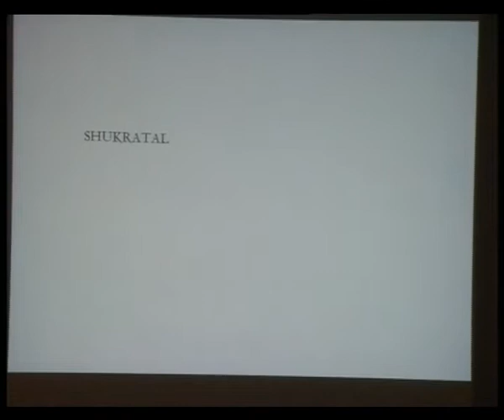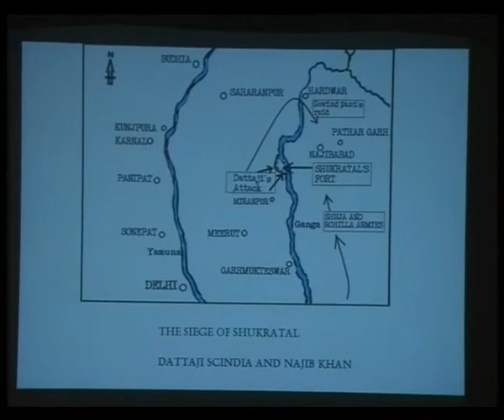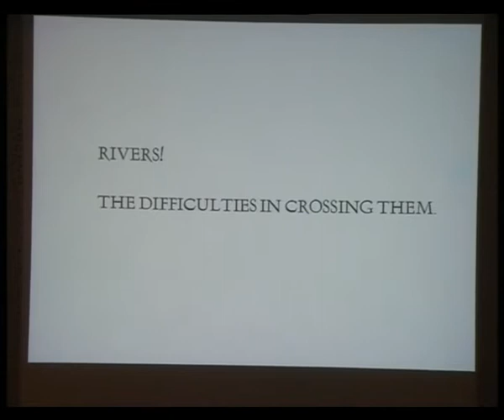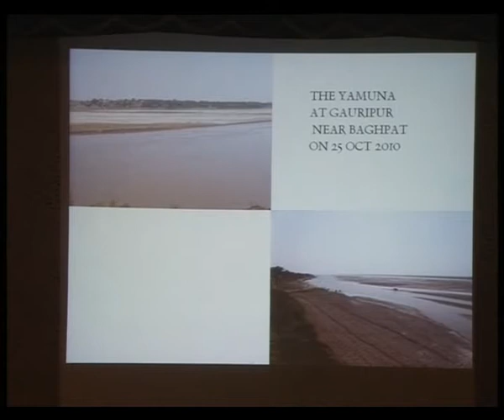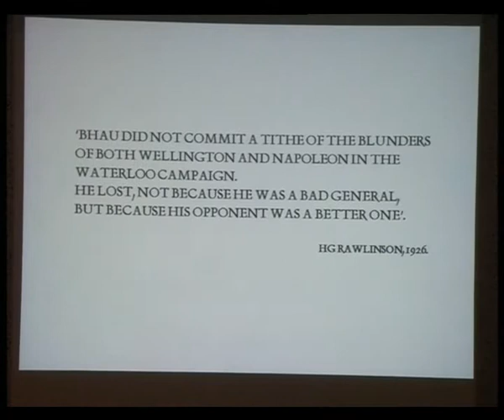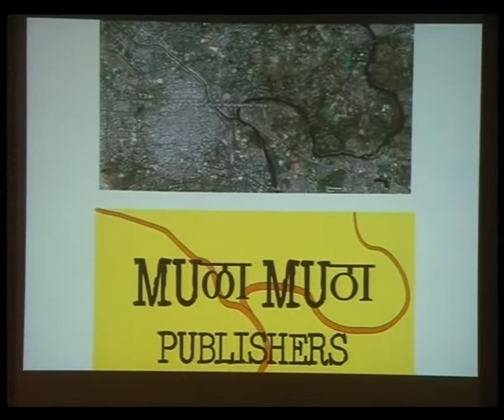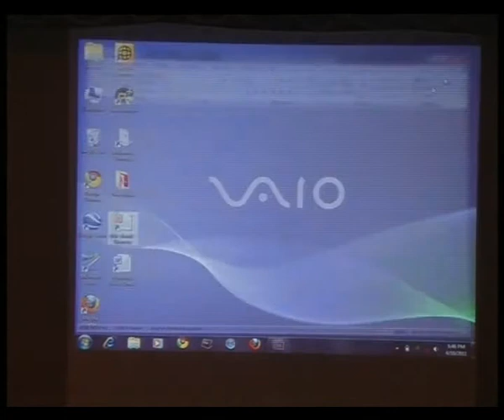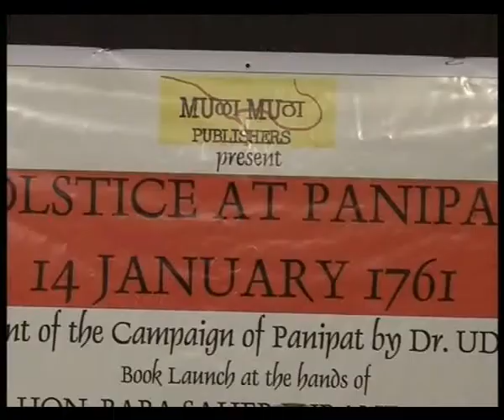Solstice at Panipat -14 January 1761 by Uday S Kulkarni. Book Launch -3.avi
The third part of the Book Launch function 'Solstice at Panipat - 14 January 1761' by Dr. Uday S Kulkarni at Pune on 10 January 1761 at the hands of Shri. Babasaheb Purandare, Shri. Ninad Bedekar and Prin. NK Abasaheb Mahajan. This contains concluding part of the author's speech and slide show followed by the book release ceremony..